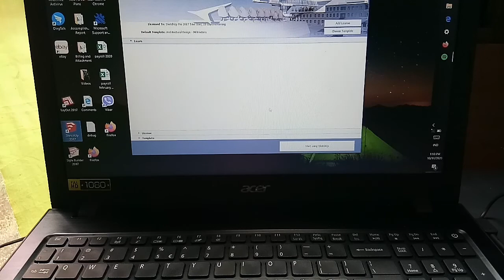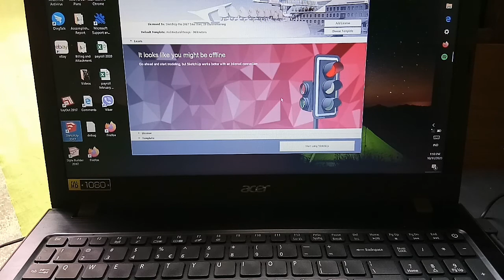Hindi na Ma-Tao sa SM, My New Mouse is in the House..